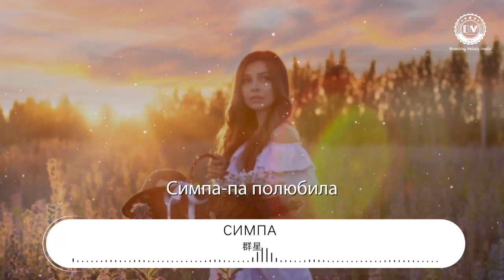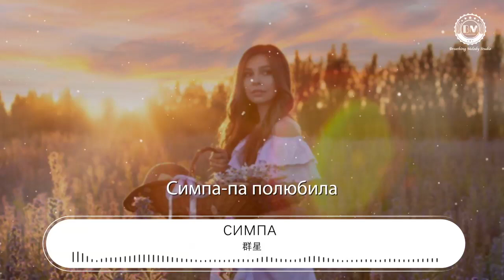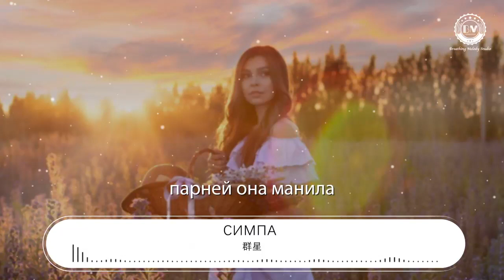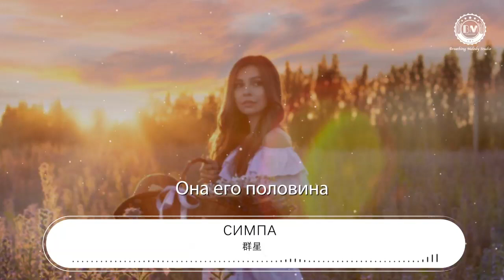羣星 - Симпа (Remix)『Она его половина』【動態歌詞Lyrics】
Симпа (Remix)

00:00 Симпа-па полюбила
00:02 Парней она манила
00:04 Бродягу полюбила
00:06 Она его половина
00:08 Симпа-па полюбила
00:10 Парней она манила
00:12 Бродягу полюбила
00:13 Она его половина
00:22 Она его половина
00:29 Она его половина
00:31 Симпа-па симпатяга
00:33 Спою я серенаду
00:35 О нашей Love Love
00:37 Как ты любишь растамана
00:39 Создана для меня
00:41 В мире лучше нет тебя
00:43 Твоё тело накипело
00:44 Ты этого так хотела
00:46 Как же я долго тебя искал
00:48 Ошибался во многих и пропадал
00:51 Увидев тебя я просто застыл
00:53 И понял, что мы соединены
00:54 Милая, милая бэйба
00:56 Станцует со мной непременно.
00:58 Я так хочу что бы ты была рядом
00:59 Моя малышка — давай полетаем.
01:02 Симпа-па полюбила
01:04 Парней она манила
01:06 Бродягу полюбила
01:08 Она его половина
01:10 Симпа-па полюбила
01:12 Парней она манила
01:14 Бродягу полюбила
01:15 Она его половина
01:23 Она его половина
01:31 Она его половина.
01:33 Симпа-па полюбила
01:35 Парней она манила
01:37 Бродягу полюбила
01:38 Она его половина
01:40 Симпа-па полюбила
01:42 Парней она манила
01:44 Бродягу полюбила
01:46 Она его половина
01:54 Она его половина
02:02 Она его половина
02:04 Симпа-па симпатяга
02:06 Спою я серенаду
02:08 О нашей Love Love
02:09 Как ты любишь растамана
02:11 Создана для меня
02:13 В мире лучше нет тебя
02:15 Твоё тело накипело
02:17 Ты этого так хотела
02:19 Как же я долго тебя искал
02:21 Ошибался во многих и пропадал
02:23 Увидев тебя я просто застыл
02:25 И понял, что мы соединены
02:27 Милая, милая бэйба
02:29 Станцует со мной непременно.
02:31 Я так хочу что бы ты была рядом
02:32 Моя малышка — давай полетаем.
02:35 Симпа-па полюбила
02:37 парней она манила
02:39 Бродягу полюбила
02:40 Она его половина
02:42 Симпа-па полюбила
02:44 Парней она манила
02:46 Бродягу полюбила
02:48 Она его половина
02:56 Она его половина
03:04 Она его половина